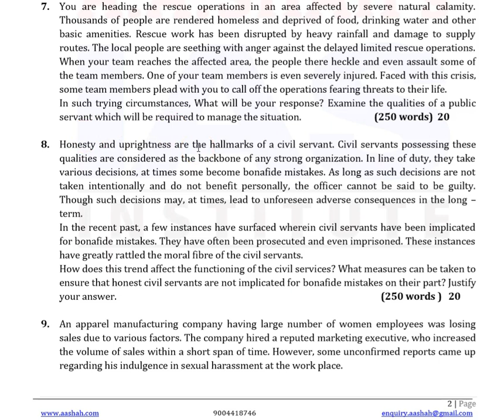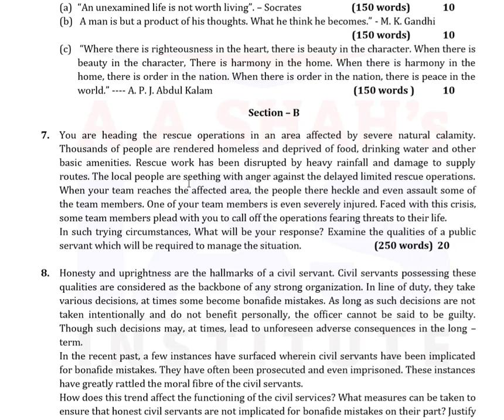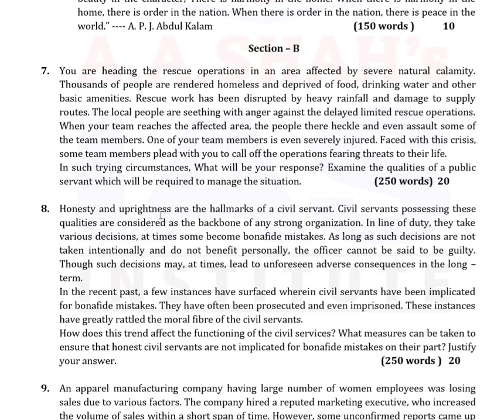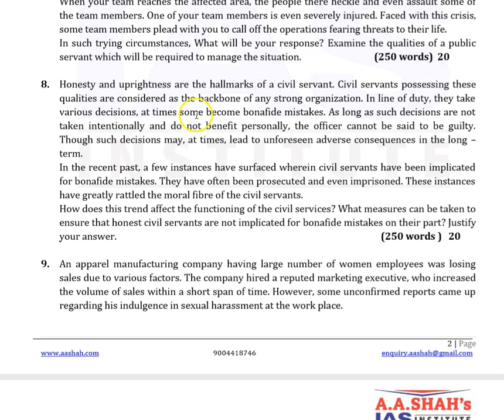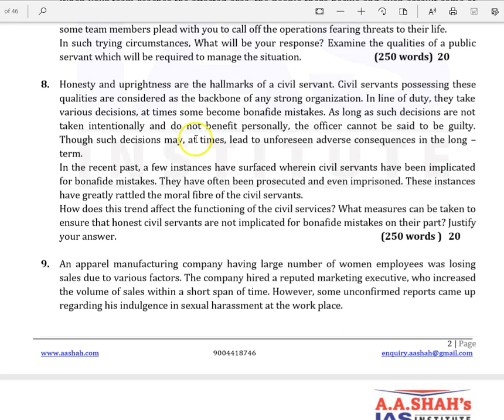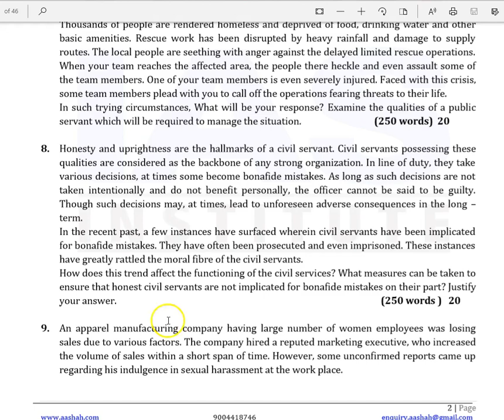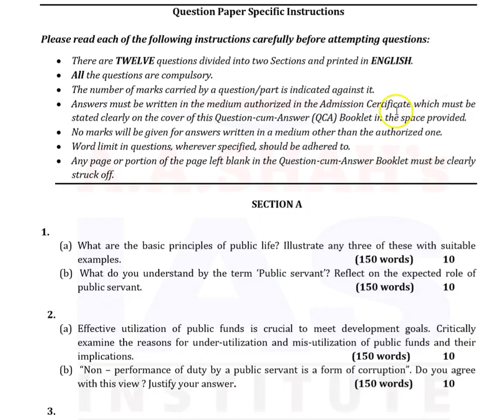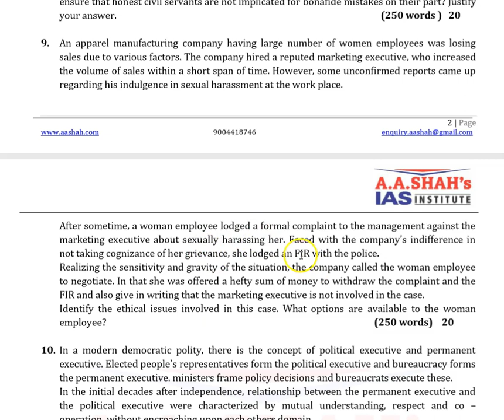UPSC Mains Exam 2019 | GS 4 Ehtics Paper (PART 3) | Questions Paper Discussion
UPSC CSE MAINS 2019 GS-IV ETHICS QUESTION PAPER DISCUSSION (PART 1)
A A Shah's IAS Institute, a leading institute in Civil Services Exam coaching (Classroom as well as Online) comes out with Question Paper Analysis and discussion for the benefit of IAS aspirants who plan to attempt Civil Services Examination. Such model answers, points etc. are merely an indicator as how to attempt the question. The candidates may improve, add more points in the answer.